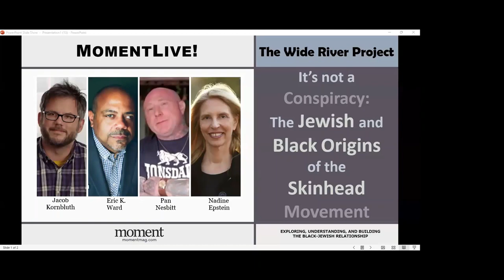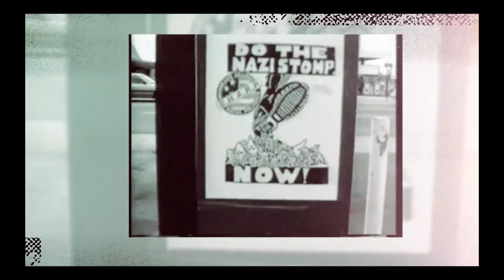It’s not a Conspiracy: The Jewish and Black Origins of the Skinhead Movement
It’s not a Conspiracy: The Jewish and Black Origins of the Skinhead Movement with Jacob Kornbluth, Eric K. Ward, Pan Nesbitt and Nadine Epstein

It wasn’t until the early 1980s that the Skinhead movement was infiltrated by White supremacists and neo-Nazis. The Skinhead subculture began in London in the late 1960s, influenced by reggae, ska and punk and was not rooted in hate but the opposite. In fact, there have always been Jewish and Black skinheads. Join Emmy-winning filmmaker Jacob Kornbluth, director and producer of the new documentary “We’ve Been Here Before”; civil rights strategist Eric K. Ward, a longtime punk rocker who identifies as an “anti-racist skinhead”; Jewish anti-hate skinhead Pan Nesbitt; and Moment Editor-in-Chief Nadine Epstein. They discuss the Jewish and Black origins of the Skinhead movement, how punk activists like Ward and Nesbitt successfully pushed back against white nationalists and neo-Nazis to save the subculture they love, and why this little known story is important at a time when hate is on the rise.

This program is part of The Wide River Project which takes a deep dive—and fresh look—into the art, history and issues that both unite and divide the Black and Jewish communities and is part of a Moment series on antisemitism supported by the Joyce and Irving Goldman Family Foundation.

Moment Magazine was founded in 1975 by Elie Wiesel & Leonard Fein. Now led by Nadine Epstein, today’s Moment is home to award-winning multimedia journalism and innovative programs that reaches more than 1.5 million people.